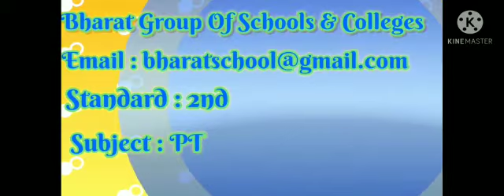2nd - PT - 12.03.2021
Topic : Dumbbells Exercise